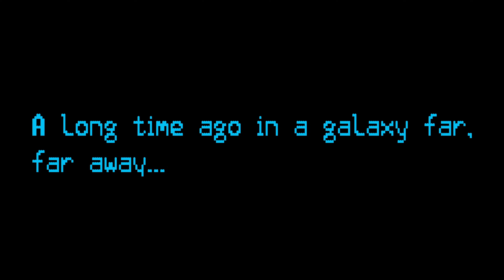Star Wars: The Skywalker Saga in LEGO!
Over 6 months in the making, The Skywalker Saga in LEGO is a 19 minute retrospective of all nine episodic Star Wars films, featuring contributions from 34 animators.

Edited by Lewis Townley

Edited by Jared Van Bever

With assistance from Onbeatman, AKPStudios, Darth Levee, Jackson Huntley, Joebor1777 and Maladaptive Films.

With:
Edited by DudeBrick

bfdsubmissions(-at-)gmail(-dot-)com

Still reading? What do you think of the Lego Star Wars: The Skywalker Saga video game now it's out?